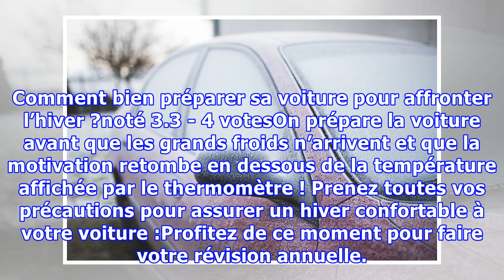Comment bien préparer sa voiture pour affronter l’hiver ?